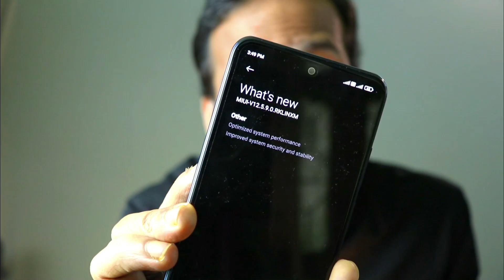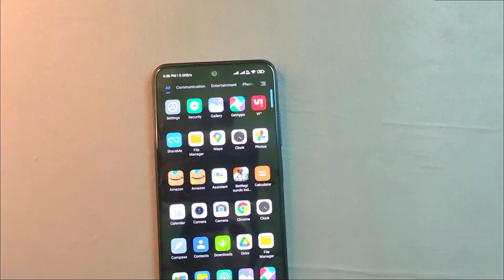MIUI 12.5.9.0 Full Review For Redmi Note 10S, Note 10 Pro & 10 Pro Max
Kuch din pehele Redmi note 10s, Redmi note 10 pro & Redmi note 10 pro max users ke liye xiaomi ne new ota update puch ki miui 12.5.9.0. Toh iss new
update me kya kya new features aaya hai & kya kya bugs fix hua hai iss video me inn sab ke baaremein baat kiya hun.